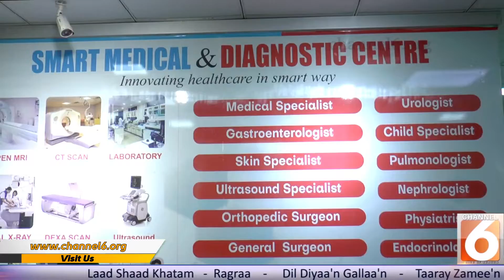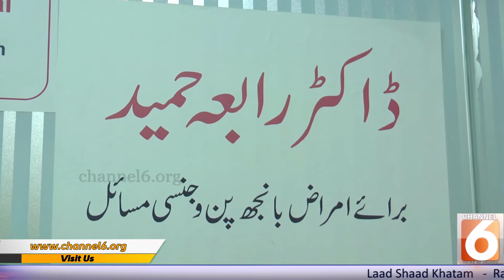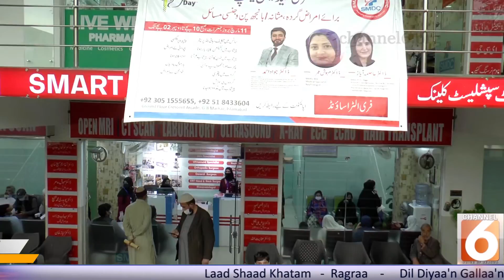World Kidney Day Special Report | 11 March | Smart Medical & Diagnostic Center | free Medical Camp